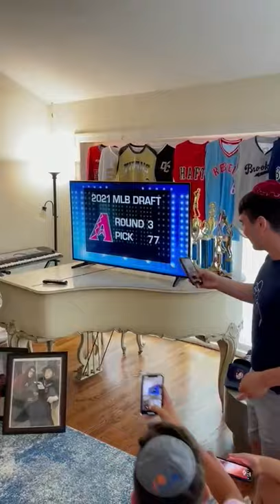Fans Go Crazy as Jacob Steinmetz becomes first Orthodox Jew to get picked in the MLB Draft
Fans go crazy as Jacob Steinmetz from Woodmere NY, becomes the first Orthodox Jew to be drafted in the MLB Draft.

Steinmetz was picked by the Arizona Diamondbacks as the 77th overall pick in the third round of the 2021 MLB Draft.